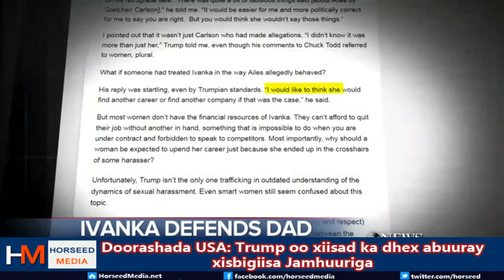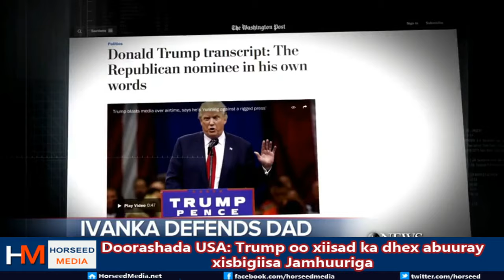Doorashada USA: Trump oo xiisad ka dhex abuuray xisbigiisa Jamhuuriga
Murashaxa Madaxweyne ee Xisbiga Jamhuuriga Maraykanka Donald Trump ayaa xiisad horleh ka dhex abuuray xisbigiisa kadib markii uu cambaareyn kala kulmay qaar kamid ah hogaamiyayaasha xisbigaasi oo dhaliilay hadalada qalafsan ee uu Trump la beegsaday qoyska Askari muslim ah oo ku dhintay dagaalkii Ciraaq.